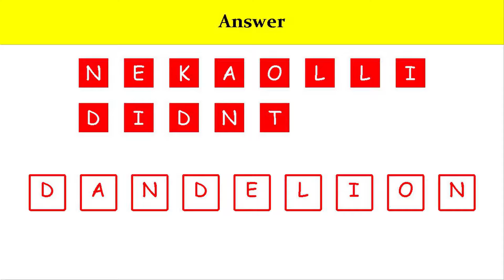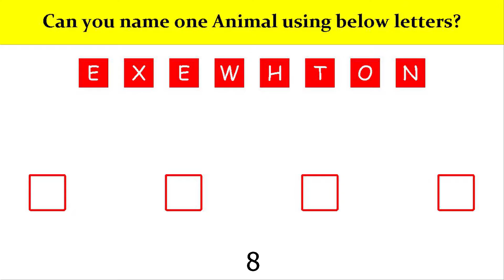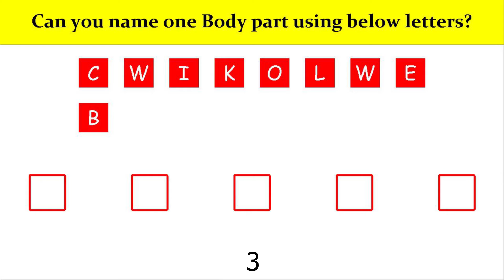Animal, Flower, Country, Fruit, Body part puzzles. Fun Puzzle Game - 16 || Puzzle Storm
Hard to answer all the questions correctly in time.

Puzzles are a great family activity or solo pastime.

We all know that puzzles are incredibly beneficial for children because of the physical and cognitive brain skills they foster but did you know that adult brains can benefit from puzzles too?

The two hemispheres of your brain control different functions. The left side of your brain controls analytic and logical thinking and the right-side controls creativity. When you are working on puzzles, you are engaging both sides and giving your brain a real mental workout.

Puzzles improve your memory. They improve your Visual and Spatial Reasoning. They enhance your mood.
They lower your stress levels.

Do you remember the extreme sense of satisfaction and accomplishment you felt when you finally solved the entire crossword?

It was the dopamine being released into your brain that causes such an intense feeling of accomplishment, satisfaction, and happiness. You do not have to solve extremely difficult and complicated puzzles or make a huge breakthrough, even a simple puzzle can boost the dopamine production in your brain.

It is the reason why after solving one puzzle, we have an intense need to solve a more difficult and challenging one. Such a simple task or solving crossword puzzles daily avail such serious and intense benefits.

Interesting facts - Despite their alien appearance, insects are animals, just like you and me. Insects share the kingdom Animalia with all animals on earth. However, the impression that insects are so very different from us is well founded. Insects diverged from mammals and other animals long ago.
-- English puzzles / games for children / kids.